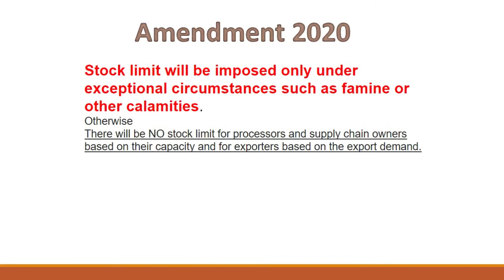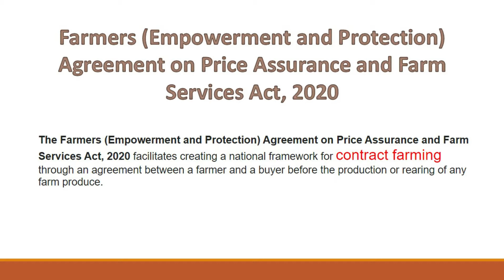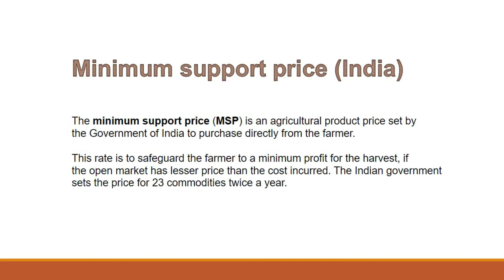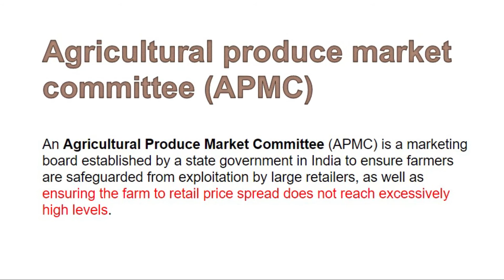Agriculture Bill 2020 || Current Affair || SSB Interviews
The Agriculture bill 2020 includes 3 bills as follows
The Essential Commodities Act says that you cannot store the commodities which come under the essential commodities list including drugs, fertilizers, pulses, and edible oils, and petroleum and petroleum products and govt also fix the maximum retail price (MRP) of any packaged product that it declares an “essential commodity”. So that commodities are  available to consumers at fair prices

Farmers (Empowerment and Protection) Agreement on Price Assurance and Farm Services Act, 2020
The Farmers (Empowerment and Protection) Agreement on Price Assurance and Farm Services Act, 2020 facilitates creating a national framework for contract farming through an agreement between a farmer and a buyer before the production or rearing of any farm produce

Farmers’ Produce Trade and Commerce (Promotion and Facilitation) Act, 2020
Permits intra-state and inter-state trade of farmers’ produce beyond the physical premises of APMC markets and other markets notified under the state APMC Acts.
It allows trading in an ‘outside trade area’ like farm gates, factory premises, warehouses, silos, and cold storages. Unlike earlier, agricultural trade could be conducted only in the APMC yards/ Mandis.
It will also facilitate lucrative prices for the farmers through competitive alternative trading channels to promote barrier-free inter-state and intra-state trade of agriculture goods

The minimum support price (MSP) is an agricultural product price set by the Government of India to purchase directly from the farmer.
This rate is to safeguard the farmer to a minimum profit for the harvest if the open market has a lesser price than the cost incurred. The Indian government sets the price for 23 commodities twice a year.

An Agricultural Produce Market Committee (APMC) is a marketing board established by a state government in India to ensure farmers are safeguarded from exploitation by large retailers, as well as ensuring the farm to retail price spread does not reach excessively high levels.